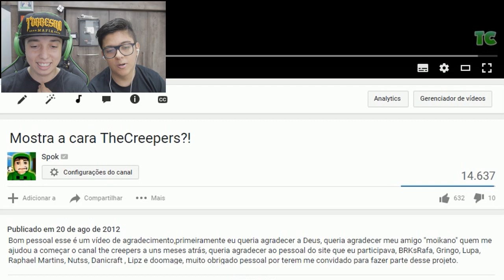COMO TER UM CANAL NO YOUTUBE ( O COMEÇO )